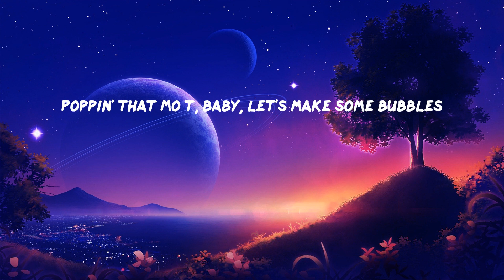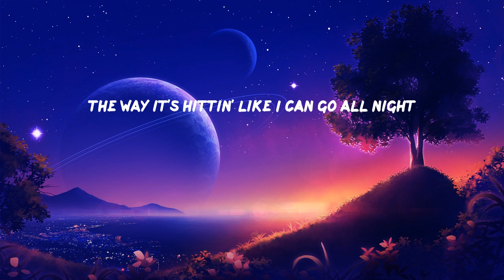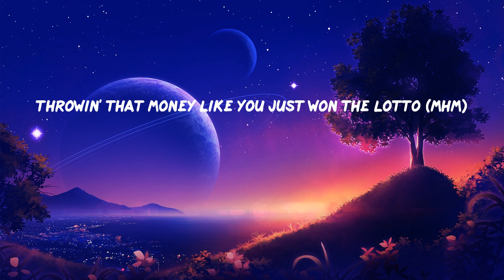Tiësto - The Motto (Lyrics)